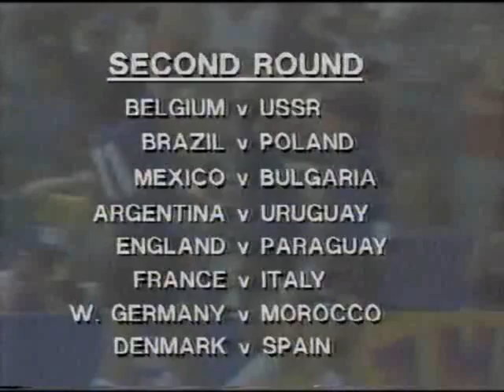Every Goal of Mexico '86 Part 6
Every Goal of the World Cup - Mexico 1986